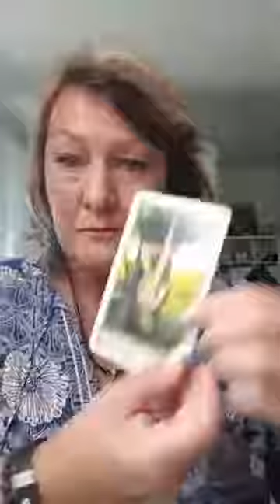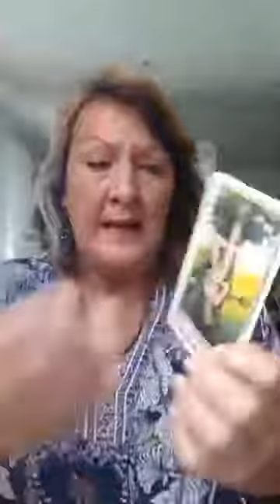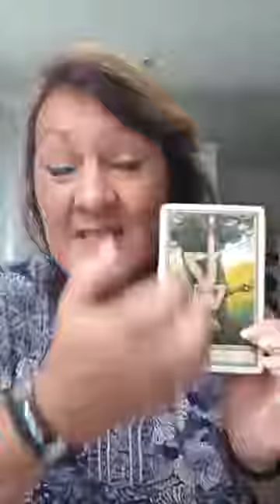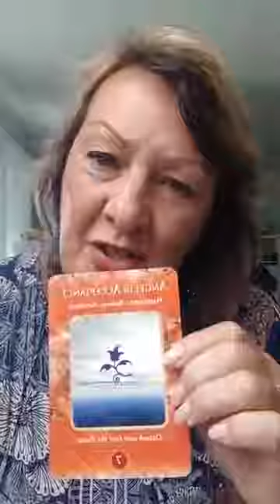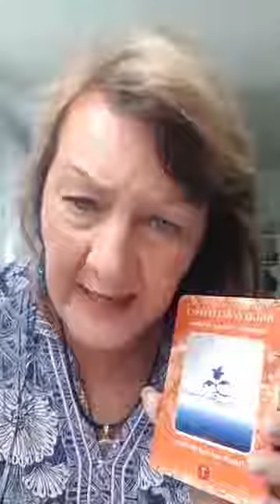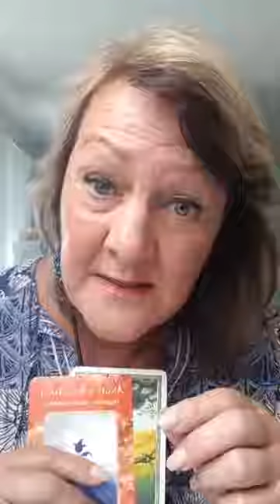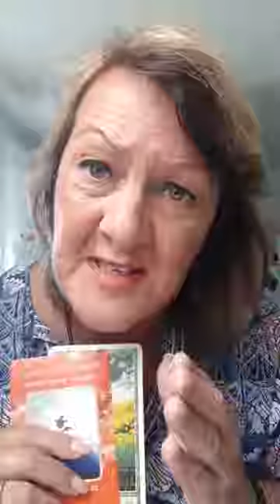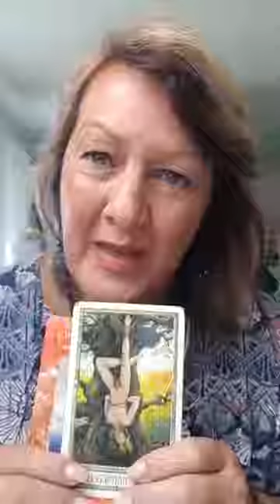The power of RE Birthing Energetically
Today's TAROT .very important information about the RE BIRTHING❤️❤️❤️ of ourselves here until around May 2019,,,,here I break down my experience for you- Blessings Wanda Enjoy the presentation today and please feel free to contact me or comment. ❤️❤️❤️❤️